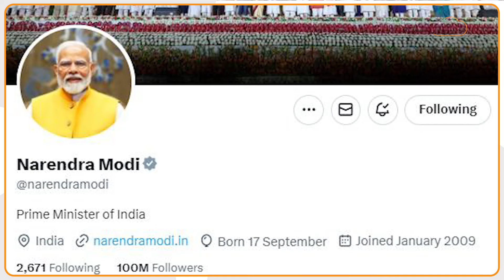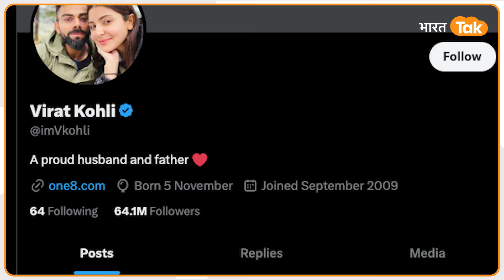PM Modi ने बनाया नय रिकॉर्ड, Joe Biden दूर-दूर तक नहीं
PM Narendra Modi के फॉलोअर्स की संख्या एक्स पर 100 मिलियन (10 करोड़) से ज्यादा हो गई है. पीएम मोदी एक्स पर सबसे ज्यादा फॉलो किए जाने वाले ग्लोबल लीडर्स में से एक हैं.